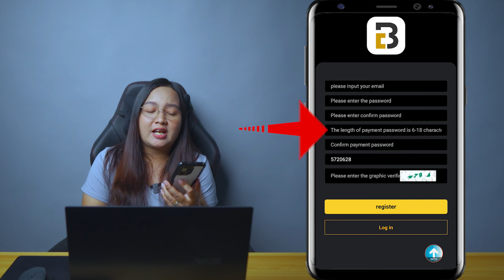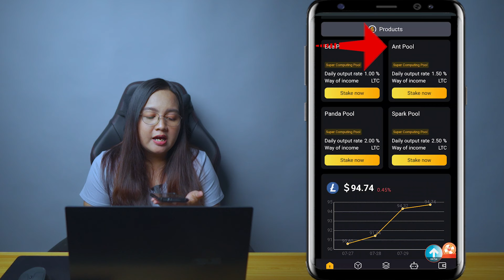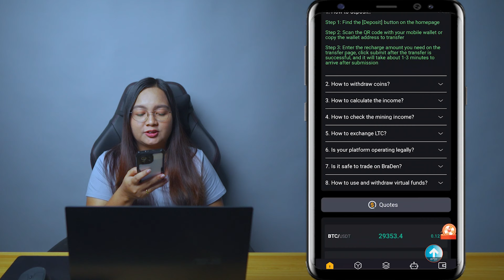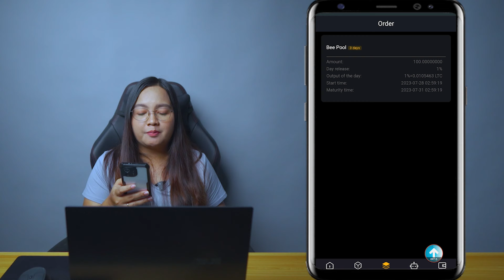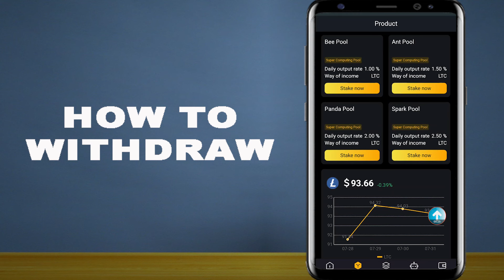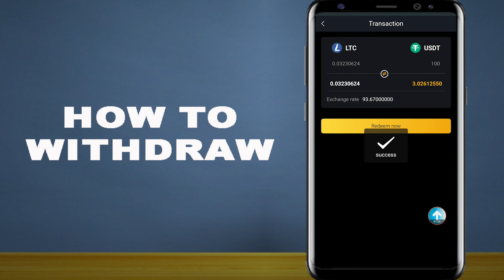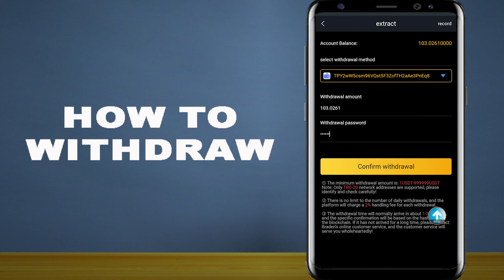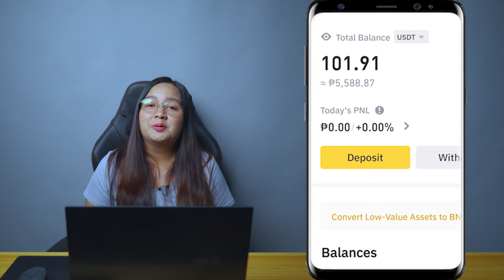NO EFFORT: JUST WAIT 3 MIN.⏰️ ₱5,500 NA KITA SA LOOB NG 3DAYS | PHONE LANG‼️ W/ OWN PROOF!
Company Name: Braden Digital Currency Co., Ltd.
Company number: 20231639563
Address: 1144 15th St, Denver, CO 80202, USA
1️⃣, Bee Mining Pool, the minimum period is 3 days, and the minimum rental amount starts from 10 USDT. 1% interest per
day
2️⃣, AntPool, the minimum period is 5 days, and the minimum lease amount starts from 100 USDT. Daily interest rate
1.5%
3️⃣, Panda Pool, the minimum period is 7 days, and the minimum rental amount starts from 1000 USDT. 2% daily interest
4️⃣, Spark mining pool, the minimum period is 10 days, and the minimum lease amount starts from 5000 USDT. Daily
interest rate 2.5%
➡️Braden is a platform that provides diversified and ecological financial services, and its main business is mining
and investment. The unique blockchain security technology Hybrid allows users to enjoy a truly risk-free blockchain
investment industry!

✔ with Proof of Payout
I'll pick 2 random commenters who will win P75.00 each!

✨MY FAVORITES:
📌PLEXTONE G5 Bluetooth Headphones

HAPPY EARNINGS 💝